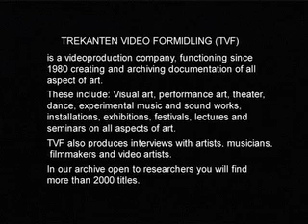Sheldon Siegel at Croxapox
Erik Heestermans - Drums, Percussion Gerad Herman - Saxophones, Home made instruments Gino Cooman - Cello
TVF Video Production, Post-Production & Art Archive